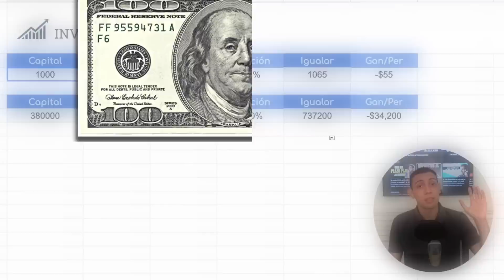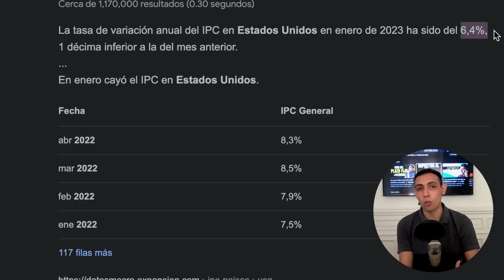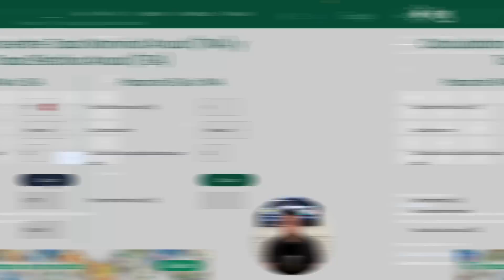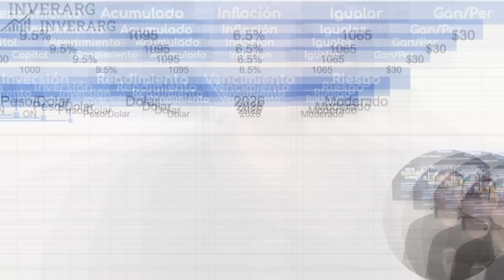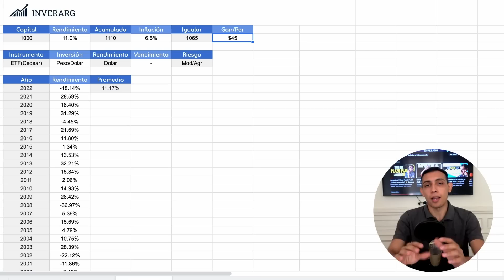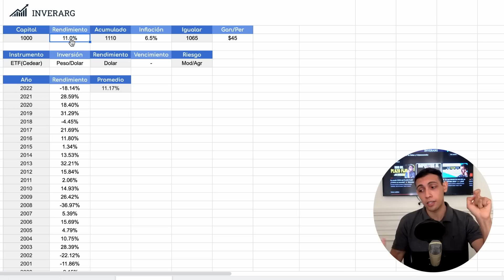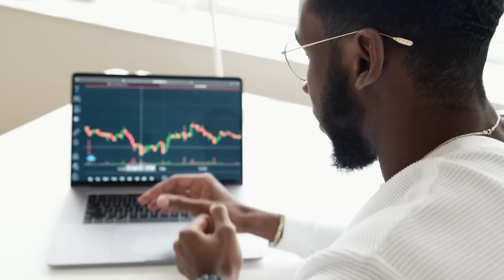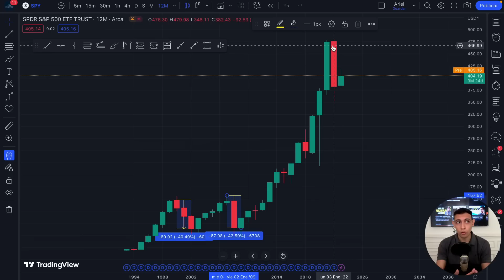¡DEJA de INVERTIR en PLAZO FIJO! 🚫 (MEJOR HAZ ESTO)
🔥 El Plazo Fijo es una de las inversiones mas utilizadas por los Argentinos, pero... ¿Realmente vale la pena? Hoy te traemos un análisis de por qué quizás no sea la mejor y cómo podemos obtener mejores rendimientos.